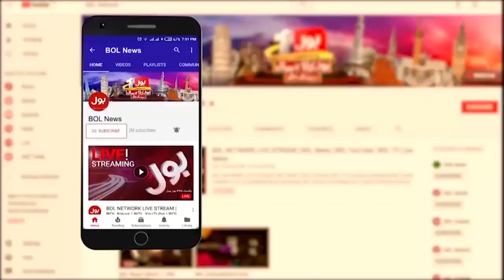Feroze Khan's Wife Alizey Sultan Breaks Silence on their Separation | Breaking News